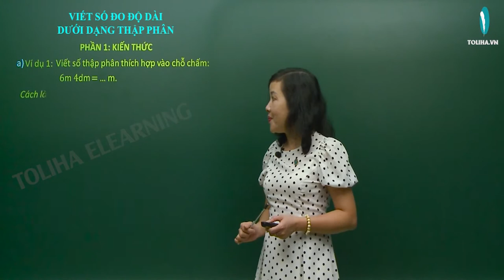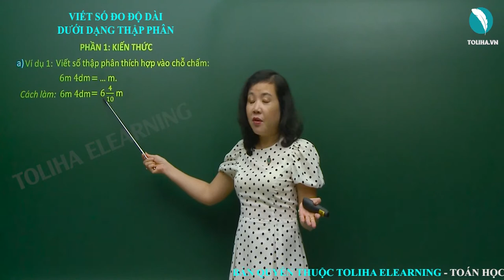Viết Số Đo Độ Dài Dưới Dạng Thập Phân - Toán Lớp 5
a) Ví dụ 1: Viết số thập phân thích hợp vào chỗ chấm:
6m 4dm = ...m
Cách làm: 6m 4dm = 6(4/10)m = 6,4m
Vậy           : 6m 4dm = 6,4m.
b) Ví dụ 2: Viết số thập phân thích hợp vào chỗ chấm:
3m 5cm = ..m
Cách làm: 3m 5cm = 3(5/100)m = 3,05m
Vậy: 3m 5cm = 3,05m
VIẾT SỐ ĐO ĐỘ DÀI DƯỚI DẠNG THẬP PHÂN